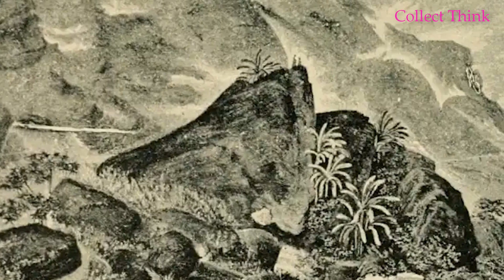Mysterious Unknown Fact About Adam's Peak | আদম পাহাড়ের রহস্য কি? Adam's Peak Documentary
Mysterious Unknown  Fact About Adam's Peak || Adam's Peak Documentary And All Information.

It is well known for the Sri Pada (Sinhala for “Sacred Footprint”), a hollow that is 67 inches (170 cm) long and 18 inches (46 cm) wide and resembles the print of a human foot. The Sri Pada is venerated by Buddhists, Hindus, Christians, and Muslims. Many pilgrims of all faiths visit the peak every year.

আদম চূড়া (শ্রী পদ বা পবিত্র পদচিহ্ন), শ্রীলঙ্কার দক্ষিণ-পশ্চিম অংশের শ্রীপাড়া প্রদেশে অবস্থিত একটি পর্বত চূড়া যা বৌদ্ধধর্মের অনুসারীদের কাছে অতি পবিত্র স্থান।[১] এই চূড়ায় একটি পায়ের ছাপ আছে যার দৈর্ঘ্য ৫ ফুট ৭ ইঞ্চি এবং প্রস্থ ২ ফুট ৬ ইঞ্চি। বৌদ্ধ ধর্মাবলম্বীরা বিশ্বাস করেন এই পদচিহ্নটি গৌতম বুদ্ধের, হিন্দুরা বিশ্বাস করেন এই পদচিহ্নটি তাদের দেবতা শিবের এবং মুসলিম ও খ্রিষ্টানরা বিশ্বাস করেন এটি পৃথিবীর প্রথম মানব আদম -এর পদচিহ্ন।[২] পাহাড়ের চারপাশের বনাঞ্চল বিভিন্ন বন্যপ্রাণী সংরক্ষণাগার, যেখানে হাতি থেকে চিতাবাঘ পর্যন্ত বিভিন্ন প্রজাতির এবং অনেক স্থানীয় প্রজাতি বাস করে। জল বিভাজিকা হিসেবে আদম চূড়া গুরুত্বপূর্ণ পর্বতটি শ্রীলঙ্কার তিনটি জলস্রোত: কেলানি নদী, ওয়ালাওয়ে নদী এবং কালু গঙ্গা নদীর প্রধান উৎস।

*** ANTI-PIRACY WARNING***
This content is original and Copyright to Collect Think. Legal action will be taken against those who violate the copyright.